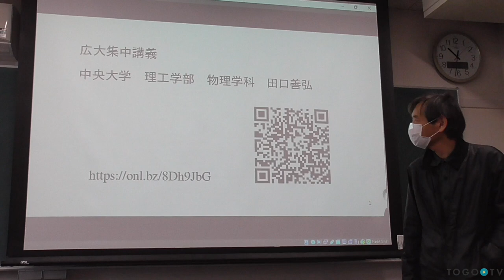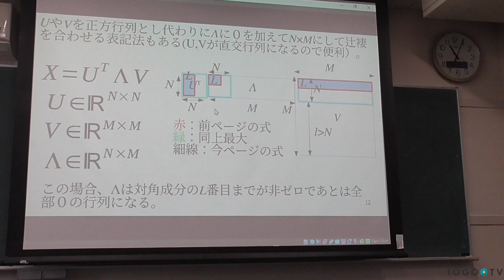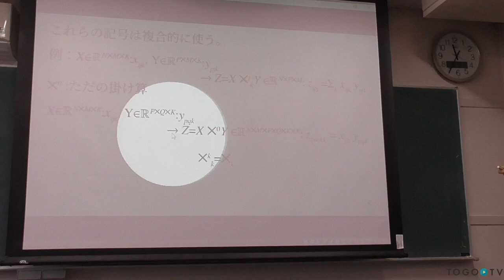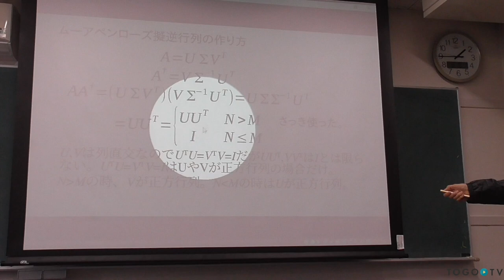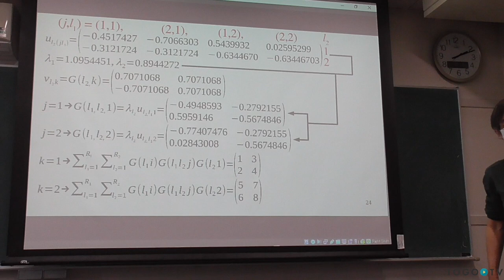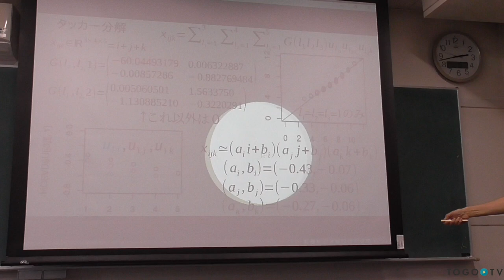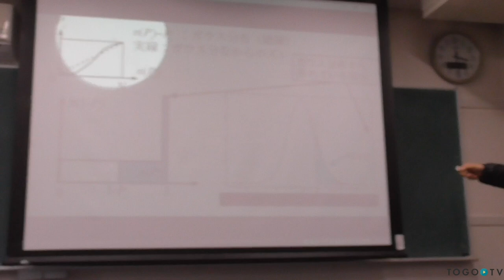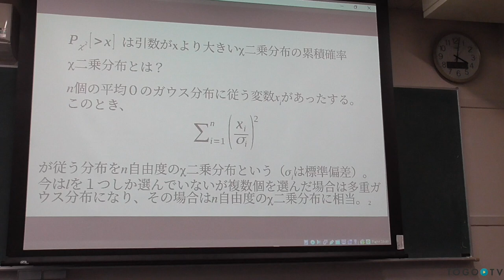テンソル分解とバイオインフォマティクス 1日目 @ 広島大学 集中講義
2023年4月18日に開催された広島大学 集中講義から、田口 善弘氏による「テンソル分解とバイオインフォマティクス 1日目」をお送りします。講義資料は から提供されています。この講演動画は、田口氏からご寄託いただきました。

0:00 テンソル分解とバイオインフォマティクス 1日目 @ 広島大学 集中講義
02:36 1. 行列分解
06:57 2. 特異値分解
27:35 3. 特異値分解の別表現
33:15 4. 特異値分解の具体例
36:06 5. 主成分分析
54:00 6. テンソル
01:09:00 7. テンソル分解
01:19:44 8. CP分解
01:27:44 9. ムーアペンローズの疑逆行列
01:47:17 10. CP分解のデモンストレーション
01:51:49 11. テンソルトレイン分解
02:09:12 12. タッカー分解
02:22:32 13. テンソル分解の問題点
02:51:26 14. テンソル分解を用いた変数選択の枠組み